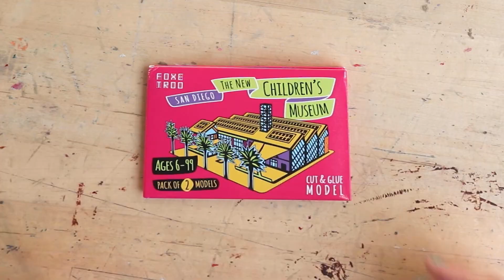Museum Paper Model Kit